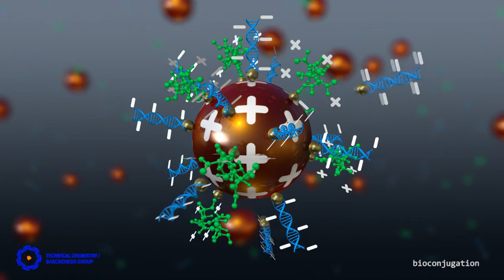gold nanoparticle conjugation with charged peptide and DNA ligands - bivalent bioconjugate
Gold nanoparticles can easily be conjugated by more than one functional biomolecule, in particular if the nanoparticle is initially "naked" (ligand-free). Because of partial oxidation of gold surface atoms, the particle attracts electron donors, which adsorb and self-assemble. Any electron donative group works, but a terminal thiol group works best for anchoring on gold. Here, a cell penetrating peptide (positive backbone, animated green) and a targeting vector (nucleic acid, negative backbone, animated blue) are conjugated to the gold nanoparticle. This bivalent bioconjugate could be designed to penetrate into cells and target certain gene sequence of the chromosome inside the nucleus.